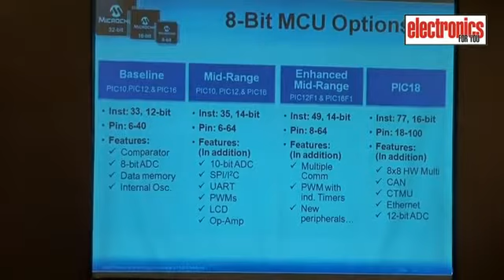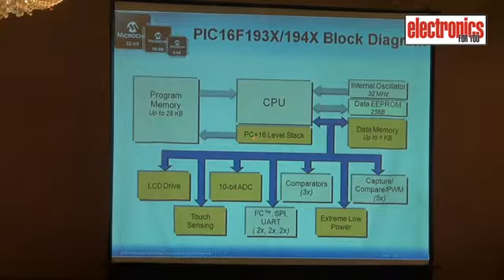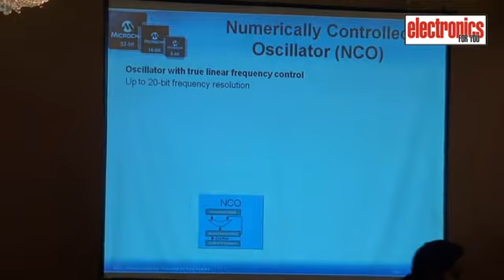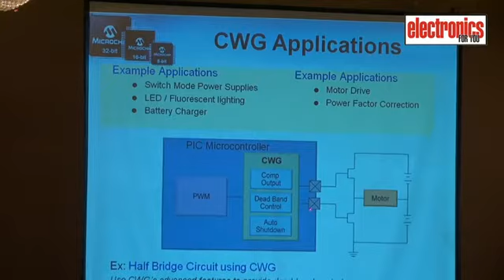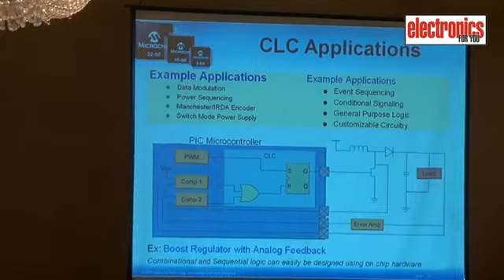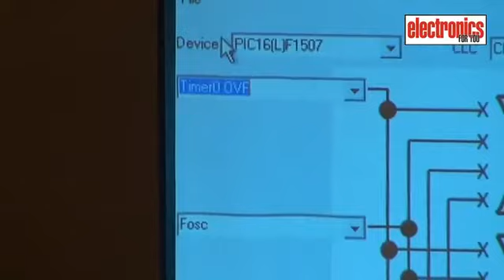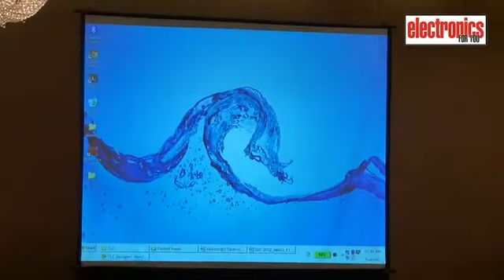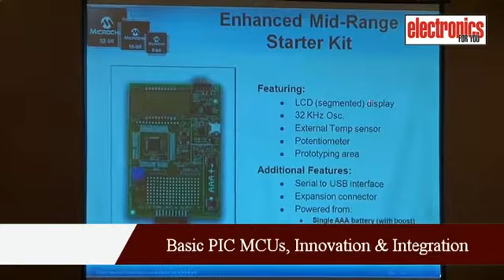Basic PIC MCUs, Innovation & Integration Microchip Training